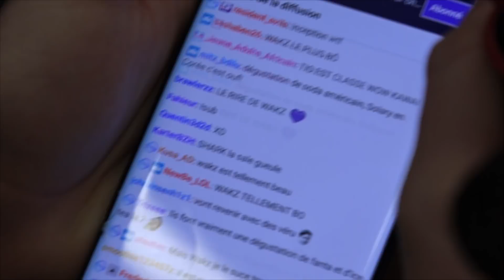ARRIVÉE à SEOUL ! - VLOG EN CORÉE DU SUD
Premier VLOG de Solary Korea - JOUR 01 : Départ à 5h du matin de Tours vers Paris, et 10h de vol jusqu'à Séoul !